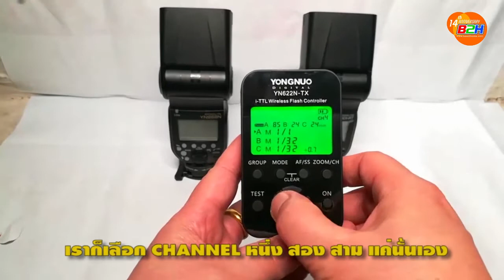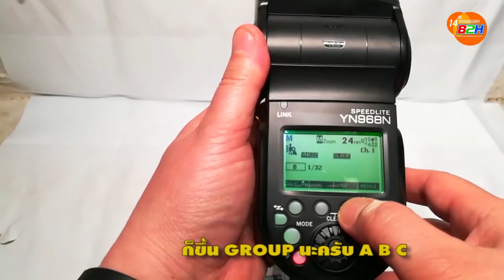แนะนำ FLASH YONGNUO YN968 for NIKON /CANON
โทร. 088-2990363